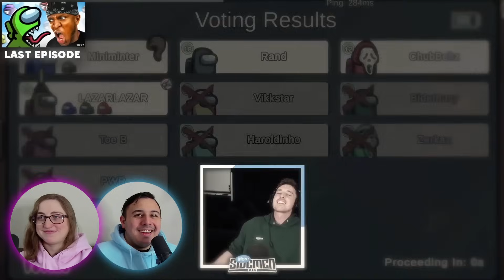Sidemen - THE MOST OFFENSIVE SIDEMEN AMONG US EVER | Eli and Jaclyn REACTION!!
Video picture and/or audio may be altered due to copyright.